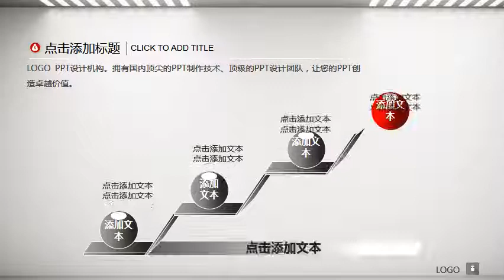Free Animated PowerPoint Slide Template #1 49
Free Animated PowerPoint Slide Template
This is a free and simple PowerPoint Template,including animations. unique slides and variations are available, Free to edit and change image.

1/Click Short links --- 2/Wait 5 seconds --- 3/(Top right corner )SKIP THIS AD--Open file website --- 4/You can see Download File (select free download) ---  5/Click create free Download link --- 6/Close the AD page --- 7/click to download (success)